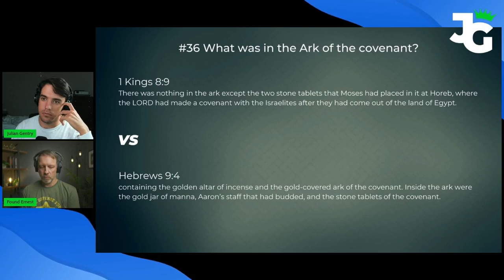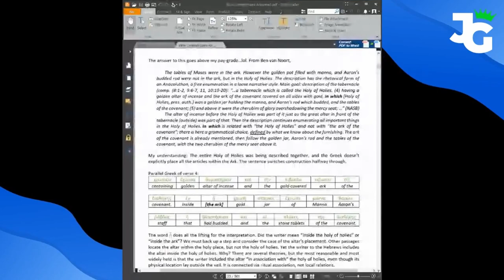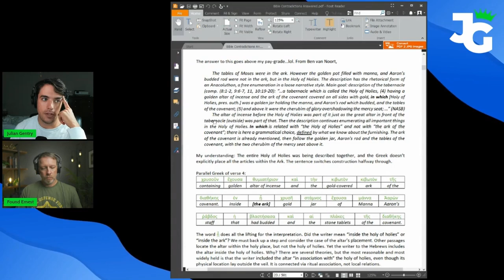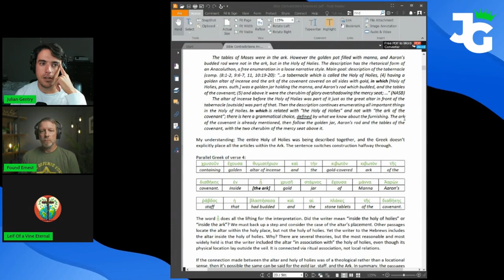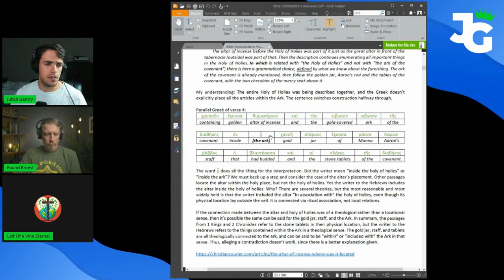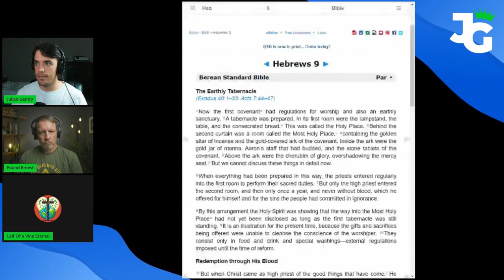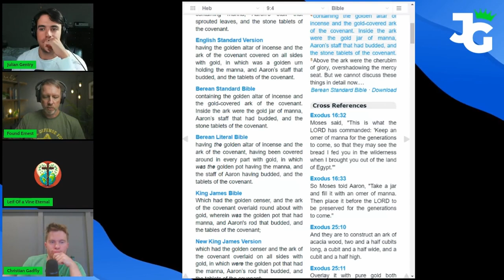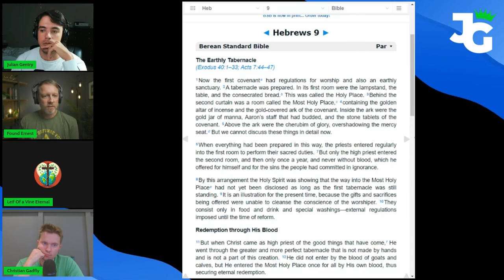What Was Inside the Ark of the Covenant?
It's always going to be a mystery to us: what was inside the ark of the covenant? The Bible doesn't seem to help out - does it contradict itself on this?